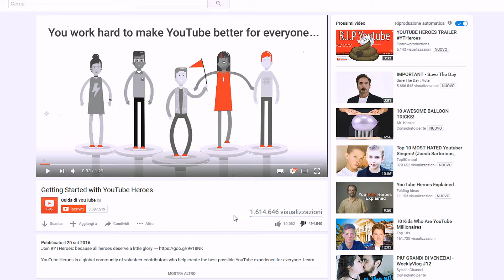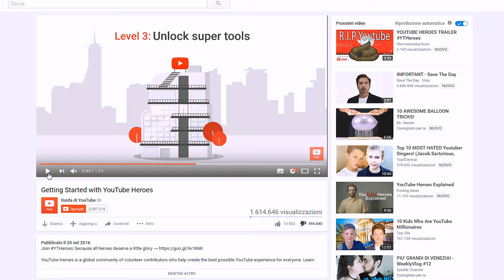Youtube Heroes - Perché noi non valiamo.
*** Avventurosi Attenzione! ***
Youtube ti lovvo.